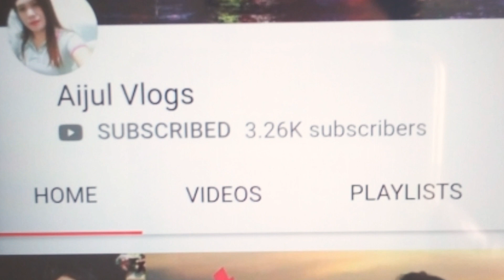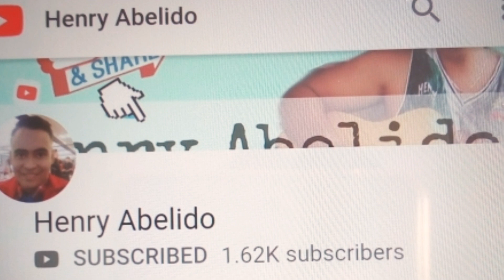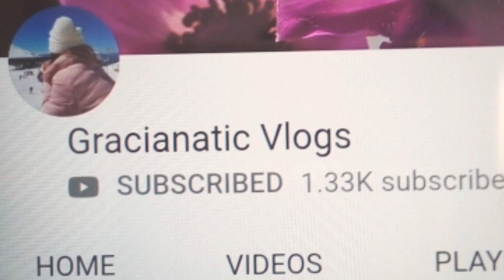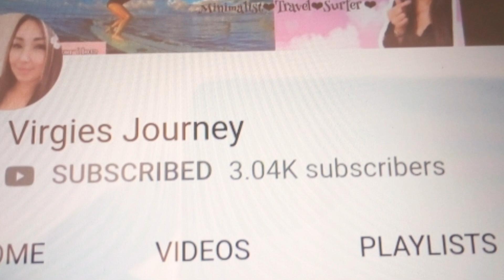May 14, 2020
Romel Dashboard